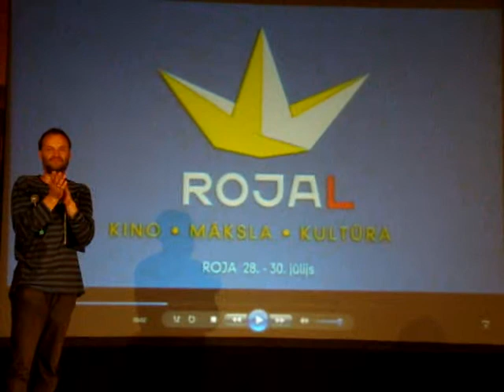Kino un mākslas festivāla 'RojaL' noslēgums